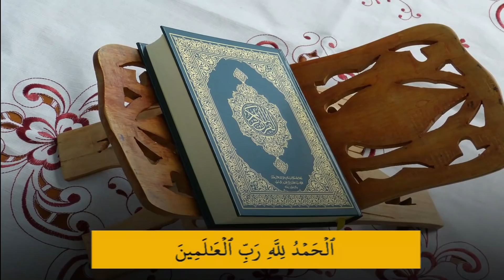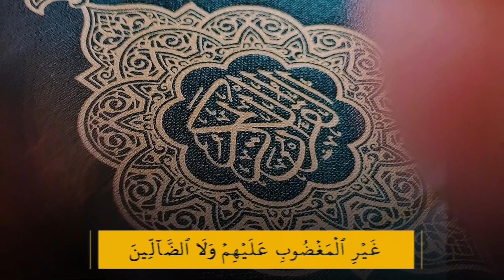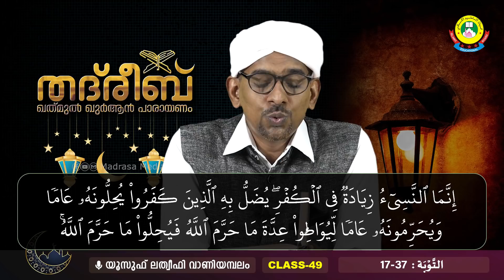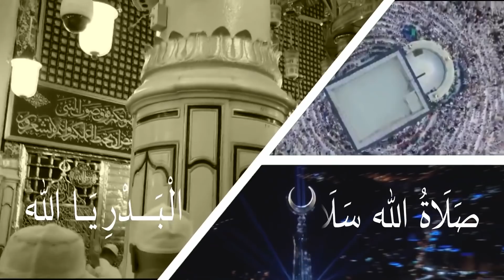THADREEB KHATHMUL QUR'AN CLASS- 49 | SURAH THAUBA 17 - 37 (12-04-2022)